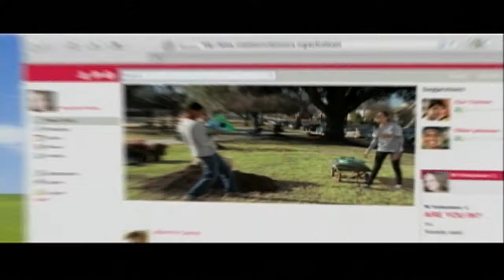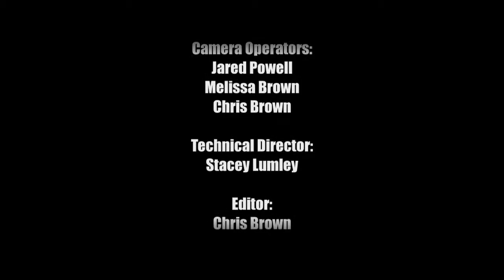GC Conversations - Kendall Stiles